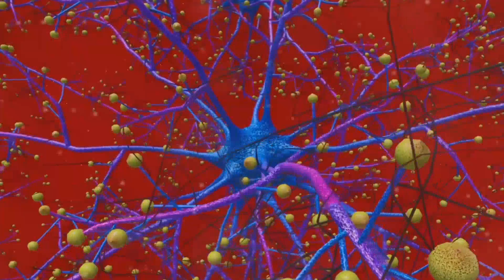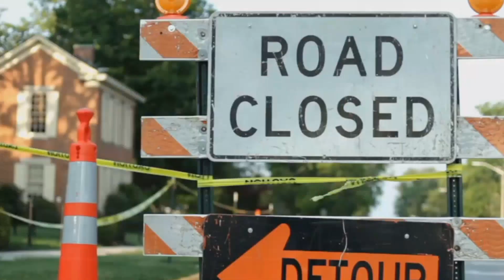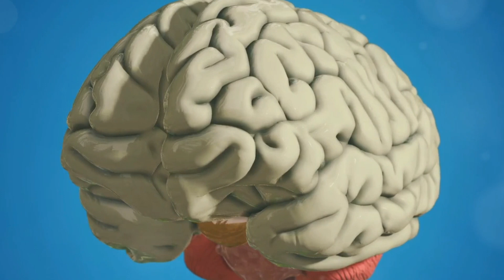Unveiling the Hidden Impact: Po*nography's Effect on the Brain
In this thought-provoking video, we dive deep into the fascinating world of neuroscience, exploring the scientific and personal effects of pornography on the brain. Inspired by the enlightening docu-series 'Brain Heart World', we analyze how this alluring form of media can shape our neural pathways and impact our lives. Join us as we unravel the intricate connections between the brain, the heart, and the captivating world of adult entertainment.

Don't miss out on this eye-opening examination that seeks to shed light on this important topic.

OUTLINE:

00:00:00 The Unseen Impact
00:01:58 Personal Stories of Addiction
00:03:43 The Science Behind The Screen
00:05:41 The Call to Action